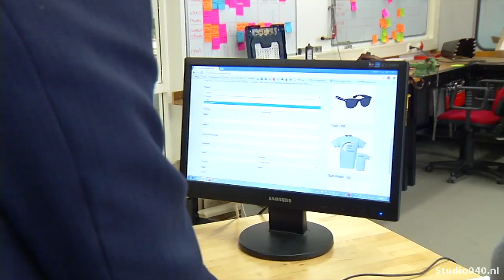Van Gijzel treedt af als burgemeester van Eindhoven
Burgemeester Rob Van Gijzel treedt af als burgemeester van Eindhoven. Dat liet hij dinsdagavond weten aan de gemeenteraad.

Hij wil graag de tijd nemen om zich te orienteren op een nieuwe uitdaging in zijn loopbaan. Want dat voor baan gaat worden, is niet duidelijk. Van Gijzel blijft aan tot september volgend jaar. Op dat moment zou de nieuwe burgemeester worden geïnstalleerd.

Van Gijzel kondigt zijn vertrek ruim op tijd aan, om daarmee de overgang soepel te laten verlopen. In 2018 zijn er gemeenteraadsverkiezingen, en dan is de nieuwe burgemeester al goed ingewerkt als er een nieuwe gemeenteraad en college aantreedt.

Van Gijzel is nu bijna acht jaar burgemeester van Eindhoven. In die periode heeft hij gesteden voor meer waardering van de stad en de Brainport-regio, die in 2011 werd uitverkozen tot slimste regio van de wereld. Herhaaldelijk pleitte hij in Den Haag voor meer geld en aandacht voor Eindhoven. Volgens Van Gijzel zijn de regio's Eindhoven, Amsterdam en Rotterdam namelijk de motoren van de Nederlandse economie. In de periode dat Van Gijzel burgemeester was, presteerde de stad economisch meestal beter dan het landelijk gemiddelde.

Daarnaast riep Van Gijzel meermalen om meer agenten voor Zuidoost-Brabant. Zeker nadat Eindhoven door het AD werd uitgeroepen tot onveiligste stad van het land. Na een meer gezamenlijke aanpak van alle betrokken organisaties, zakte Eindhoven op de criminaliteitslijstjes, en nam onder meer het aantal overvallen en woninginbraken af.

Verder benadrukte Van Gijzel in vele speeches het tolerante karakter van Eindhoven. Onder meer na de aanslagen in Parijs en bij de komst van het asielzoekerscentrum in Blixembosch pleitte hij voor verdraagzaamheid en solidariteit met vluchtelingen en mensen die onrecht wordt aangedaan.

Enkele andere stokpaardjes waarmee Van Gijzel op de voorgrond trad, waren de regulering van de wietteelt, de groei van Eindhoven naar 300.000 inwoners om daarmee cultuur- en sportvoorzieningen in de stad overeind te houden en het promoten van het kiezen van een technische opleiding op basis- en middelbare scholen.